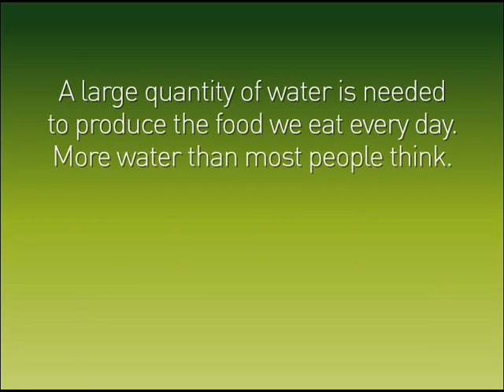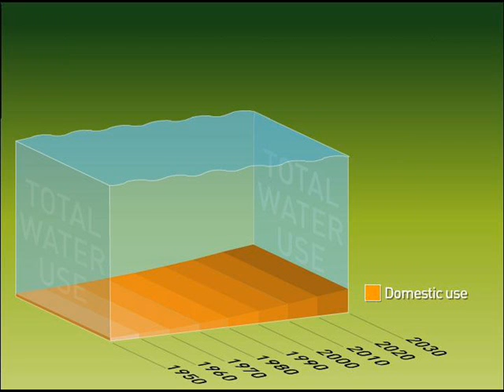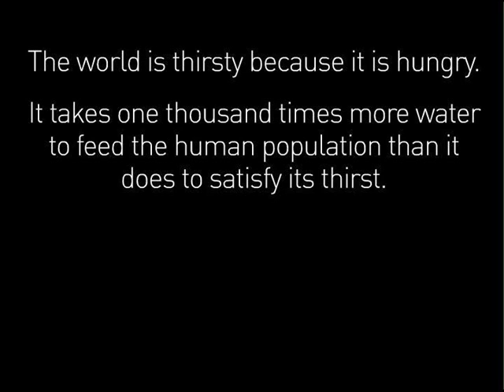2012 World Water Day - Water and Food Security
I've created this video by narrating images from the United Nations "UN Water" website, with background music by Little Red King, appropriately named "Rain in the Desert."